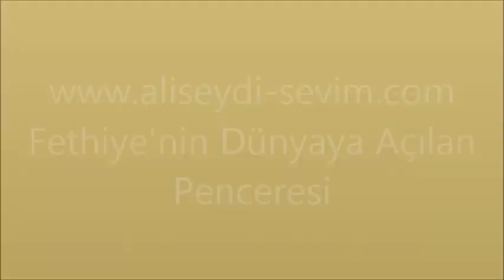Mer. Mehmet AKDOĞAN'ın Cenaze Töreni - Malatya Fethiye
Mer. Mehmet AKDOĞAN'ın Cenaze Töreni - Malatya Fethiyec